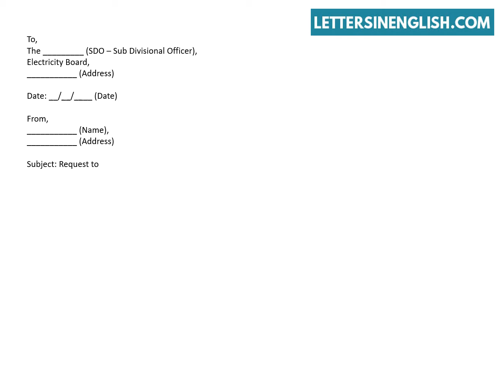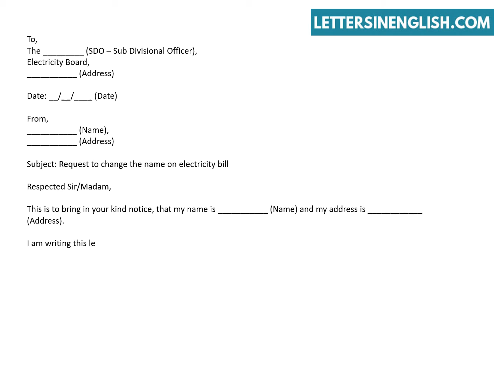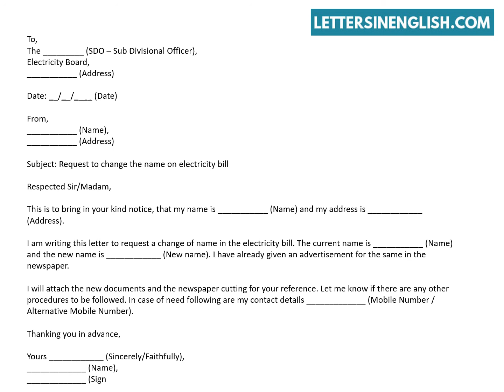Application For Change Of Name In Electricity Bill – Request Letter for Name Change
Application Letter For Change Of Name In Electricity Bill - Sample Letter For Change Of Name In Electricity Bill.
In this video, you will find a sample letter for name change request.
How to Write a Letter for Name Change in Electricity Bill.